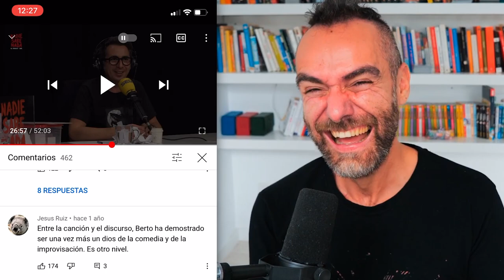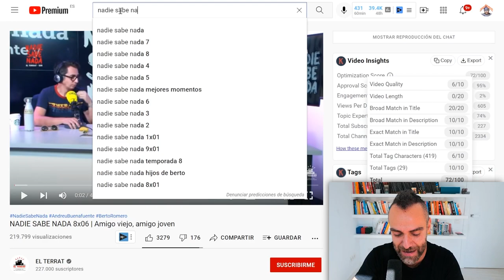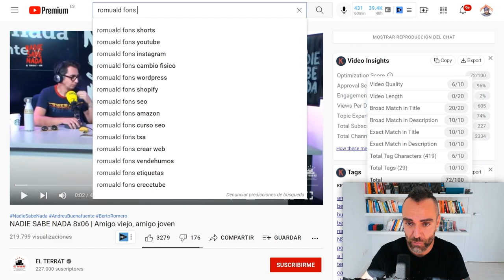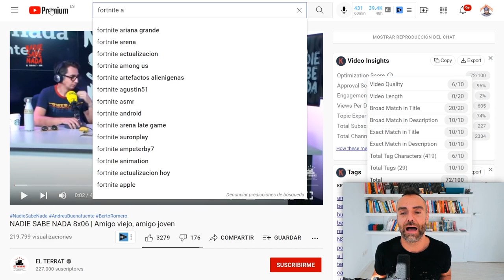Consigue 100.000 Visitas Haciendo Esto - Curso de SEO para Shorts #1 (NADIESABENADASEO)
SEO para SHORTS, se viene curso con el fabuloso, el increíble, el Mesías del SEOOOOOO ROMUAAAALD FONSSSSS!!!

En este vídeo, el Rey del SEO Vendehúmos Chuzado (o sea, yo). voy a contarte las bases del SEO para cortos (ejemmm, para shorts) antes de que todos los demás canales se nos copien y digan que ya lo sabían.

Sisisis, que sé que estáis leyendo esto, haters, que mucho romu tonto pero aquí pasáis el rato, eh, escalopendrios!!

Os quiero, y déjame un comentario que a mi ego le pone leeros.

Vivid felices!!! ¡ADIOOOOOOOOOOOS!